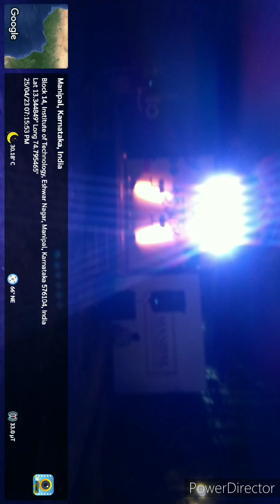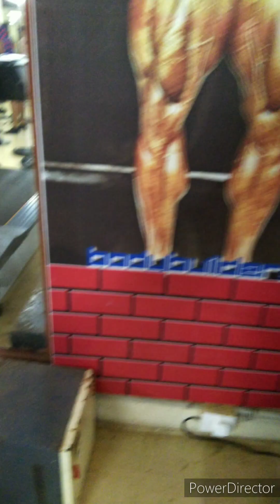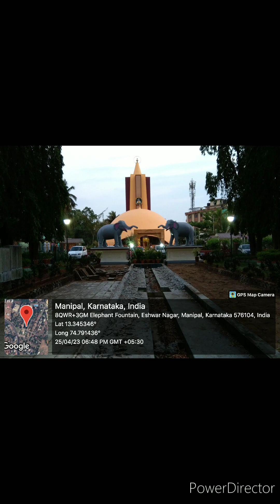Inside D-block Gym , Food Court 2 (FC-2), Temple Run, MV Seminar Hall in MIT Manipal Campus.